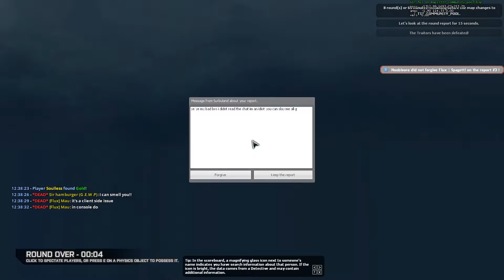[FLUX TTT] ANOTHER 12-KILL FINISH ON POOL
Remember how my previous record for most kills in a single T round was 12?

Pay to win? Never did so.